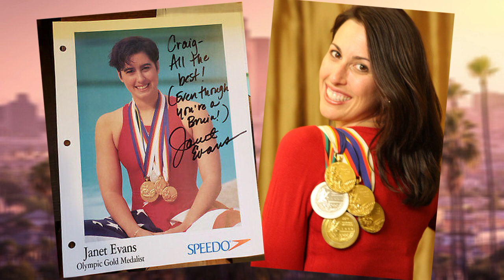Janet Evans, les Records qui durent - Salut les Baigneurs #101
Bien avant Katie Ledecky ou Rebecca Adlington voire même Laure Manaudou, le demi-fond féminin (800m NL) connu une certaine révolution à la fin des années 1980 en la personne de la nageuse Américaine Janet Evans. Découvrez la carrière sportive de celle qui restera une des meilleures nageuses de l'Histoire de la Natation, le tout en images dans cet épisode de Salut les Baigneurs !